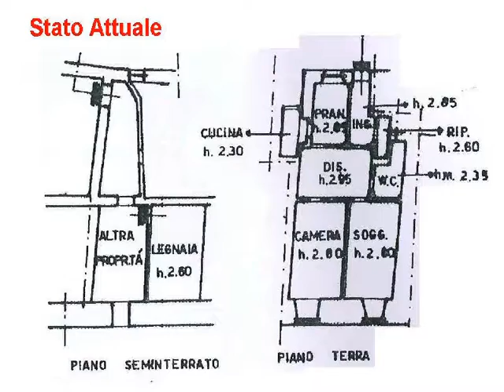AP608 - Appartamento in Vendita a Cetona (SI)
CETONA (SI), vendesi appartamento in centro storico, piano terra rialzato e panoramico. Mq 73 oltre alla cantina. Abitabile. Rif. AP608.

Il Castello Immobiliare S.r.l.
Corso Garibaldi, 18-20
53047 Sarteano ( SI)